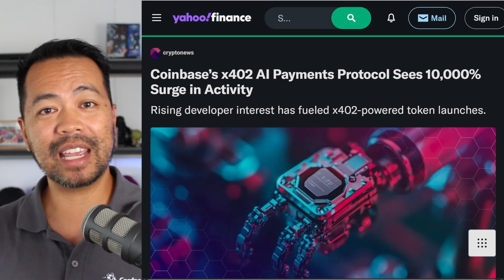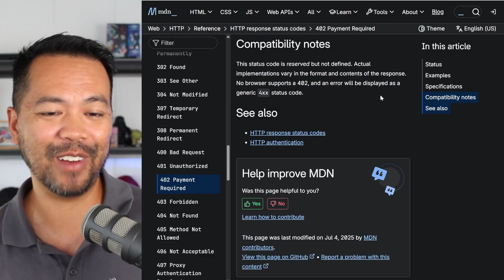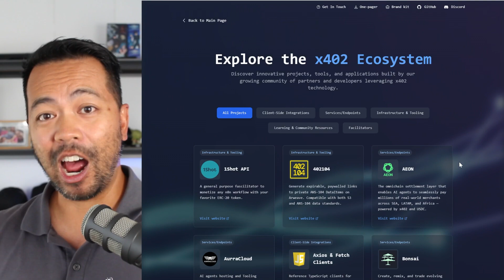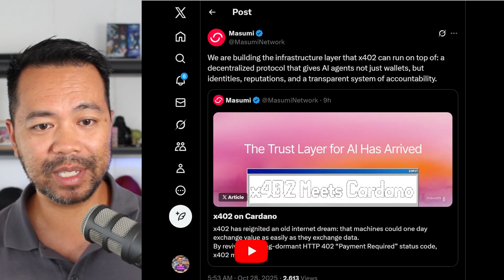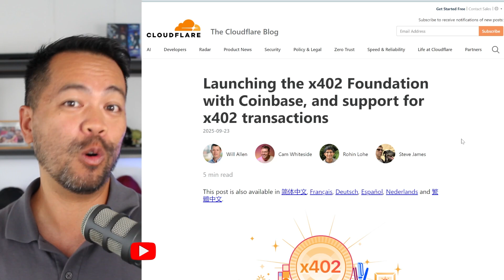What Caused the 10,000% Increase on Coinbase?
Peter discusses the groundbreaking X402 payment protocol developed by Coinbase, which allows AI agents to make online payments using stablecoins and blockchain technology. He highlights the significant surge in transactions and the potential for AI agents to revolutionize digital payments. The conversation delves into the implications of this technology for various platforms and the future of cryptocurrency payments.

Takeaways
✅ The X402 protocol enables AI agents to make payments online.
✅ Coinbase has seen a 10,000% surge in transactions with X402.
✅ AI agents can now access data behind paywalls using payments.
✅ The protocol allows for cheap, high-volume transactions on blockchain.
✅ X402 is a significant advancement in crypto payment standards.
✅ Many projects are adopting the X402 payment protocol.
✅ Cloudflare's partnership enhances the infrastructure for X402.
✅ AI agents can generate revenue through micro payments.
✅ The X402 protocol is a proof of concept for future applications.
✅ This technology could redefine the landscape of digital transactions.

Chapters
00:00 The Rise of AI Payments with X402 Protocol
02:50 Understanding AI Agents and Their Capabilities
06:09 Future Implications of X402 in Crypto Payments

DRep ID: drep1yftc8zs7gjcj4a9nxzplz4wg6cwweya0kxp8adnw59vsyrqvrysud
DRep ID (legacy): drep127pc58jyky40fvess0c4tjxkrnkf8ta3sfltvm4ptypqc5fgav3

I do not hold a stake in the project, including private or future allocations. All views are my own, based on public information. Always do your own research and consult a licensed advisor before investing.

Crypto investments carry high risk, and past performance is no guarantee of future results. I am not responsible for any decisions you make based on this content.